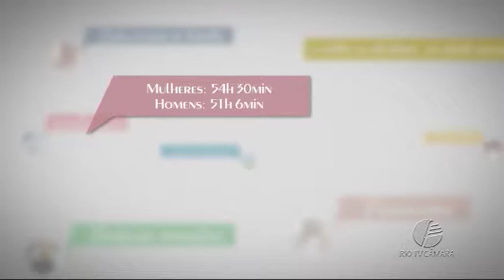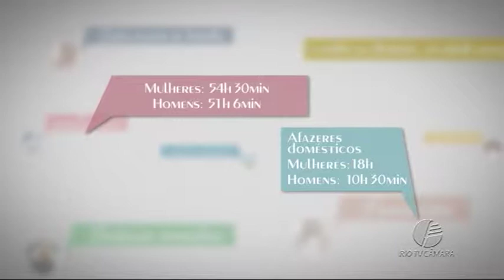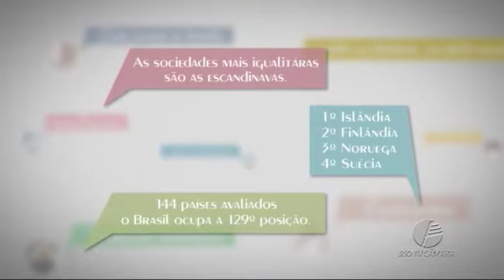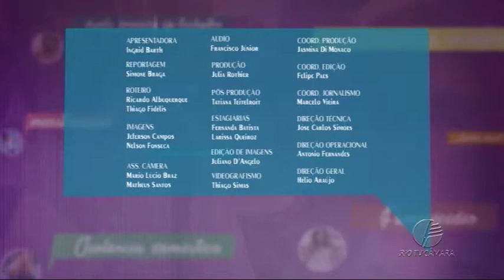Rio Feminino - Dupla Jornada de Trabalho - 07.03.2018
Programa Rio Feminino: aqui você encontra reportagens e debates que dizem respeito a mulher.